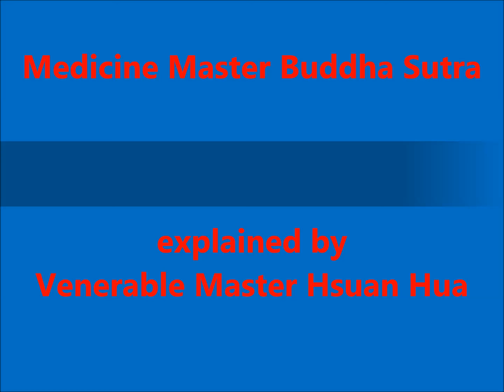MEDICINE MASTER BUDDHA SUTRA - Venerable Master Hsuan Hua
Medicine Master Buddha Sutra
  Full name: Sutra of the Merit and Virtue of the Past Vows of Medicine Master Vaidurya Light Tathagata
Explained by Venerable Master Hsuan Hua at Gold Wheel Monastery, Los Angeles in 1983

The Venerable Master Hsuan Hua explains:

Medicine Master Vaidurya Light Tathagata is the Buddha of the Land of Vaidurya Light in the East. This Buddha bestows blessings and long life on people and helps them in times of disaster and difficulty.

Praise to Medicine Master Buddha:

Medicine Master Thus Come One Lapis Lazuli Light,
With his splendor blazing net, how matchlessly adorned!
Limitless practice, boundless vows, benefit all living beings.
He accords with each one's wish and never will retreat.
Namo Medicine Master Lapis Lazuli Light Thus Come One of the Eastern Pure Lapis Lazuli Land.

Namo quelling disasters lengthening life Medicine Master Buddha.

You could read the Sutra of the Merit and Virtue of the Past Vows of Medicine Master Vaidurya Light Tathagata at: